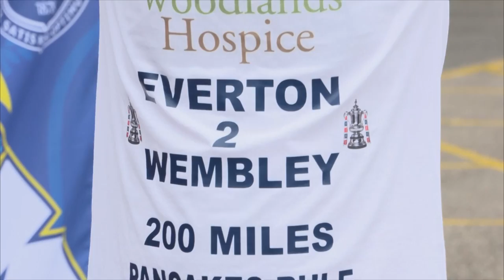The Everton Show - Episode 30 - Sheedy Special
Kevin Sheedy is the special guest for this evening’s episode of The Everton Show.

The Blues legend joins presenter Darren Griffiths and show regular Ian Snodin for a well-stocked and wide-ranging broadcast.

The last week’s draws at Watford and Crystal Palace are dissected with the help of James McCarthy and Seamus Coleman.

We feature interviews with Speedo Mick, Mike Pender from the Searchers and Shani Tarashaj.

There’s an in-depth chat with 1966 FA Cup final hero Derek Temple.

And Sheedy himself shares plenty of insight and anecdotes - including his famous Kop celebration!

The show also turns the focus on this weekend’s visit of Southampton, with assistant boss Graeme Jones providing the insight.